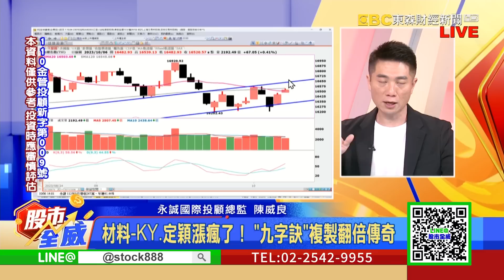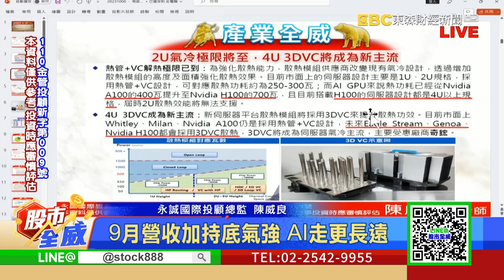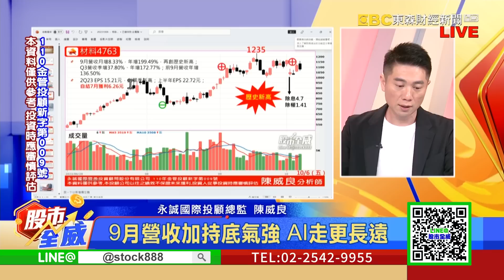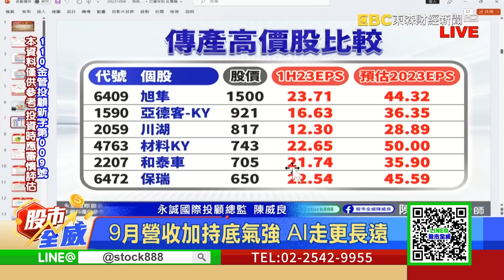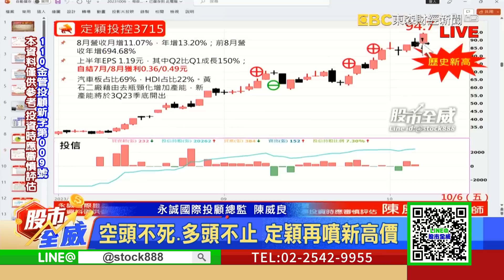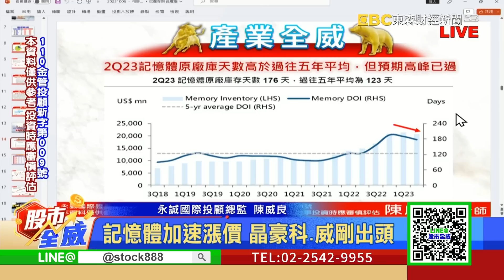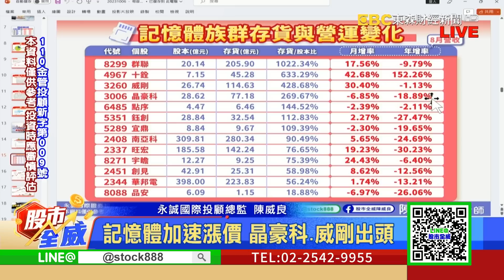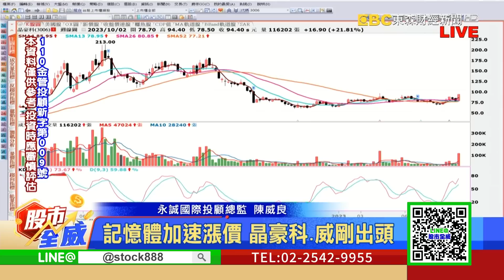材料KY、定穎漲瘋了！「九字訣」複製翻倍傳奇｜股市全威 陳威良 分析師｜20231006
9月營收加持底氣強 AI走更長遠
空頭不死.多頭不止 定穎再噴新高價
記憶體加速漲價 晶豪科.威剛出頭